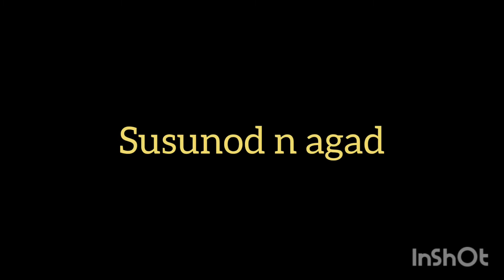Panibagong araw||panibagong pagkain|just enjoy the day| BUHAY ISRAEL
kunting tiis p,mkakapagtrabaho n ulit